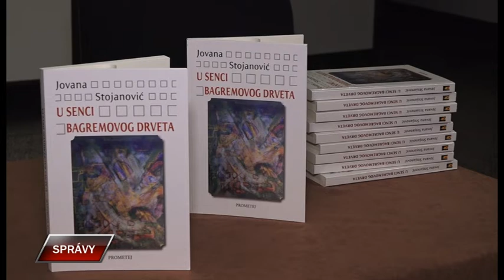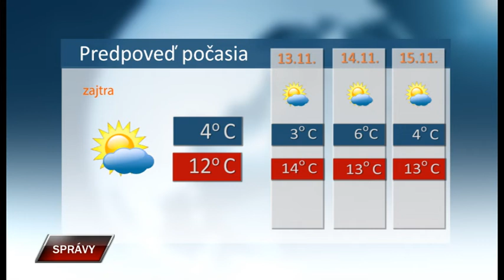Spravy 11 11 2022